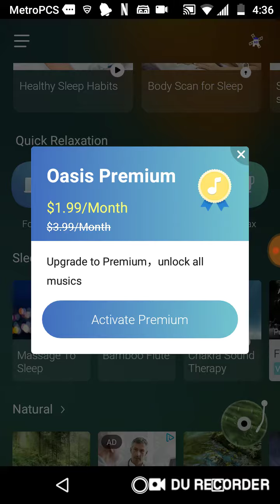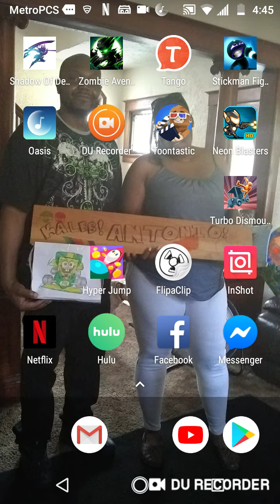Playing games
Fluffy Fall: Fly Fast to Dodge the Danger!, Video game
Hyper Jumper, Video game